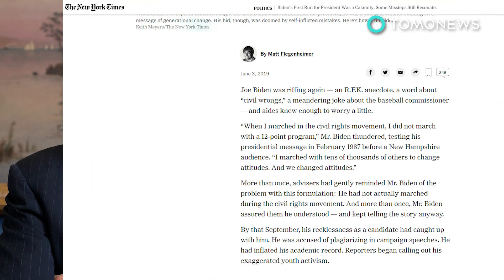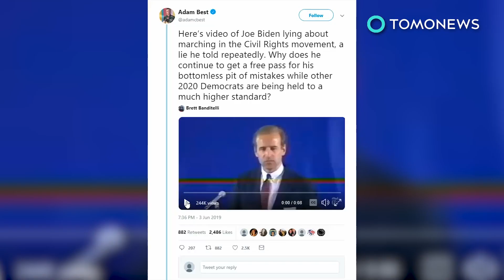Joe Biden lied about marching in the Civil Rights Movement - TomoNews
NEW HAMPSHIRE — Presidential candidate and former vice president Joe Biden lied about his involvement in the Civil Rights Movement when he first tested his presidential message to a New Hampshire audience in 1987, according to a report in the New York Times.

SOURCES: LOS ANGELES TIMES, THE NEW YORK TIMES, AP NEWS